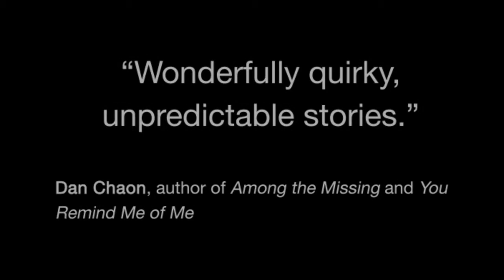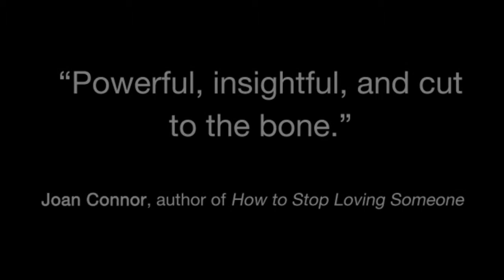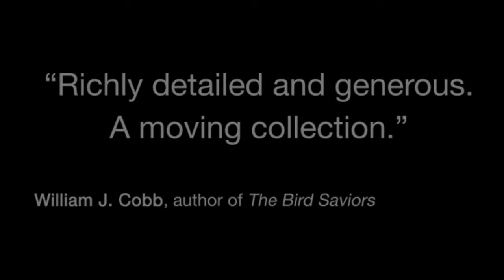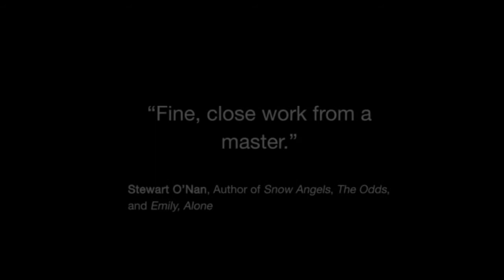The Proper Words for Sin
Dr. Gary Fincke talks about his new book "The Proper Words for Sin".
Within these eleven short stories, Flannery O'Connor Award winner and poet Gary Fincke brings into focus the small struggles of ordinary people. The characters within this collection, from boys and girls to fathers, mothers, and the aging, live in cities, in towns, and in rural areas. Yet, no matter the surroundings, all seem alone within a collective anxiety.
Set against extraordinary events, such as the Three Mile Island accident, the Challenger Disaster, and the Kennedy assassination, these stories personalize history through a juxtaposition between large and small tragedies and the unflinching desire to find insight within and redemption from weakness and shortcomings.
To learn more about "The Proper Words for Sin" visit our